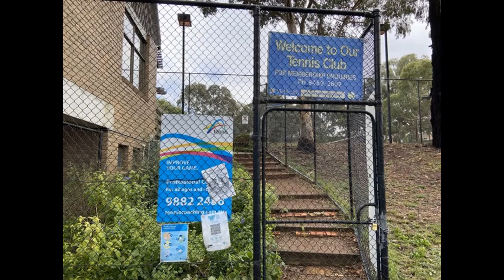Banyule Tennis Club (Heidelberg)